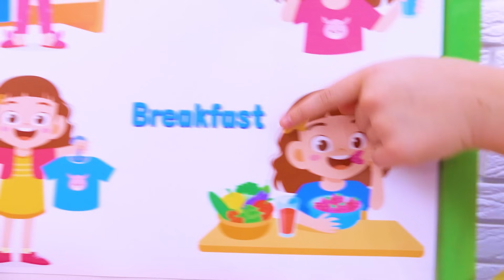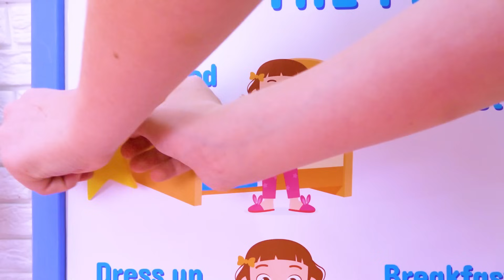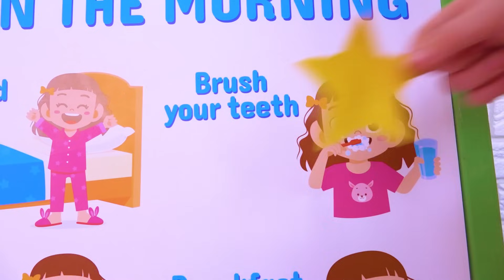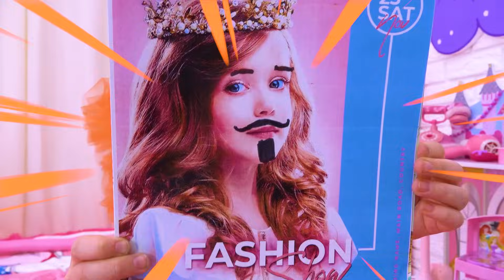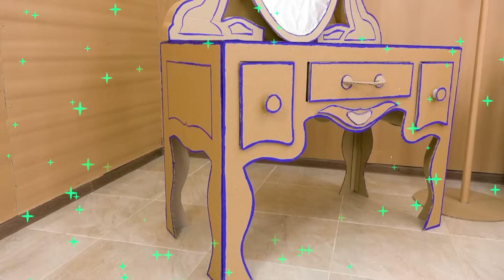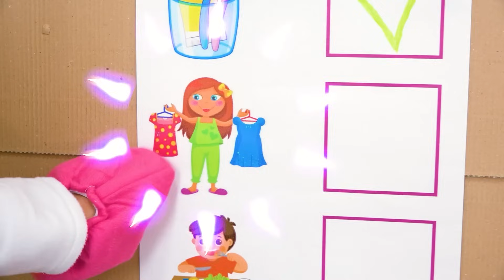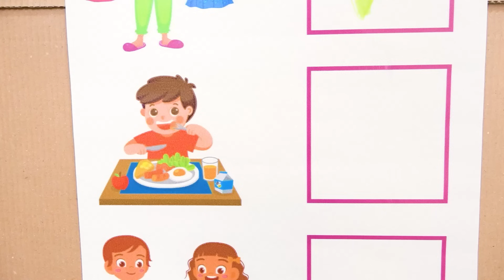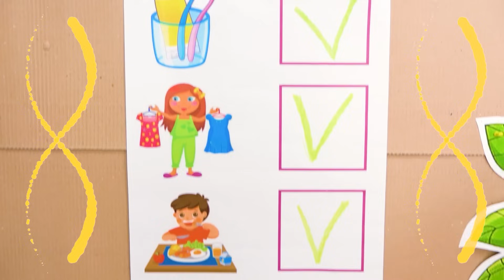Funny morning routine for kids with Slava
Slava getting ready for party and going through funny morning routine with brother and baby sister